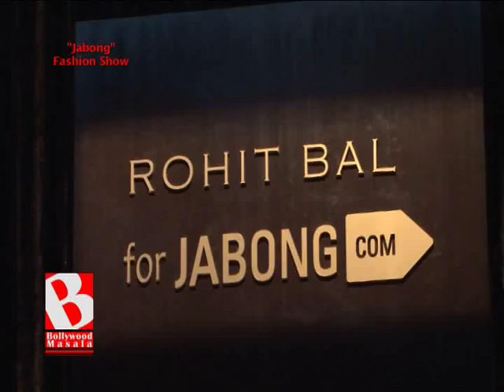Jabong Fashion Show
India's leading online fashion destination, in association wiht reknowned fashion designer Rohit Bal today unrevailed the "Rohit Bal For Jabong Collection". The evening saw the launch of this exclusive designer wear collection for women via a fashion show that has models sturt for the guests in Rohit Bal's creations.